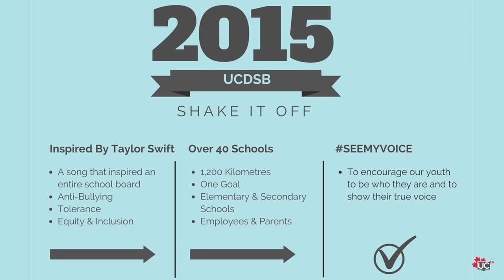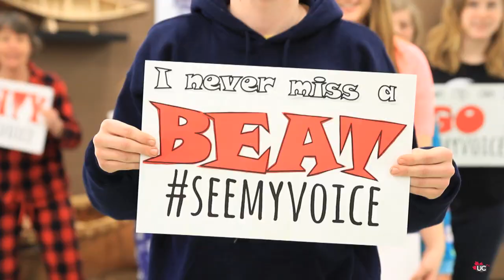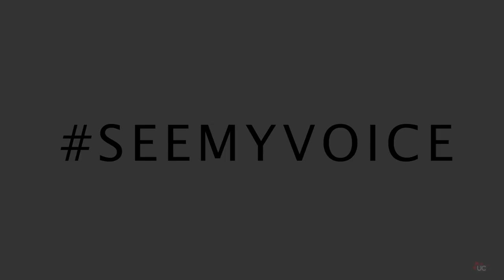Shake It Off UCDSB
With the success of “Happy” in 2014, the Upper Canada District School Board (UCDSB) decided to “Shake it Off” in 2015.

A Taylor Swift song that encourages tolerance, inclusion and speaks out against bullying took a school board by storm.

Over 40 schools, 1,200 kilometres and one goal to encourage our youth to be who they are and to show their true voice.

The list of schools who participated in this video are:
Almonte DHS; Arklan PS; Beckwith PS; Benson PS; Carleton Place HS; Central PS; Char-Lan DHS; Chimo ES; Cornwall CVS; Drummond CS; Front of Yonge ES; Gananoque ISS; Gladstone PS; Iroquois PS; Kemptville PS; Laggan PS; Lombardy PS; Longue Sault PS; Lyn PS; Nationview PS; North Elmsley PS; Pakenham PS; Pleasant Corners PS; Queen Elizabeth ES; Rideau Centennial PS; Rockland HS; Russell HS; St. Lawrence SS; Seaway DHS; Smiths Falls DCI; South Branch ES; Thousand Islands SS; Vanier PS; Wellington ES; Williamstown PS; and the Student Senate (student trustees).